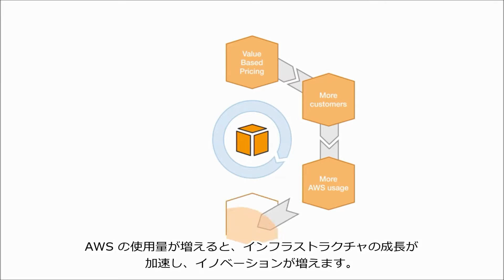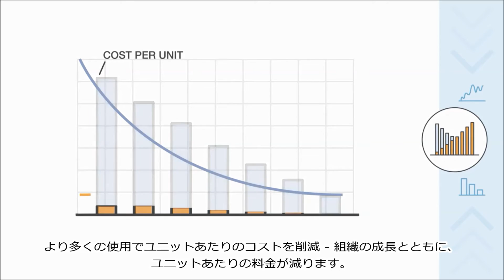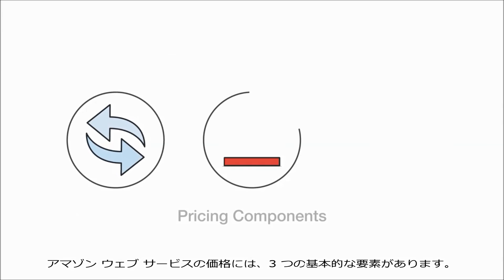AWS の料金に関するご紹介（日本語字幕）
AWS の料金体系がどのようにサービスで設定されているか、また皆様の組織でどのような支援となるのか、その基本的な考え方をご紹介いたします。AWS での TCO について詳細は、 をご覧ください。